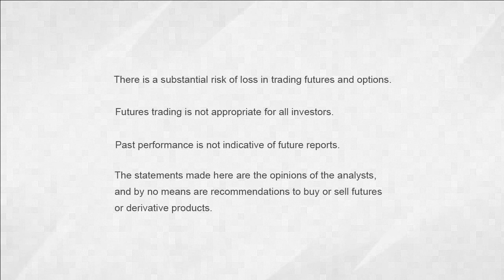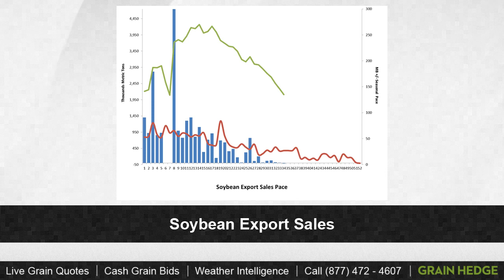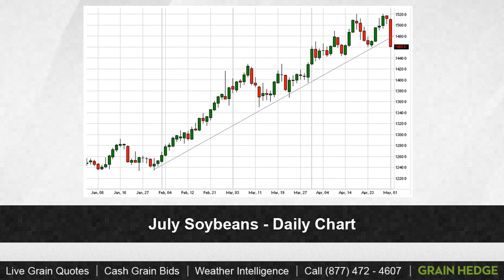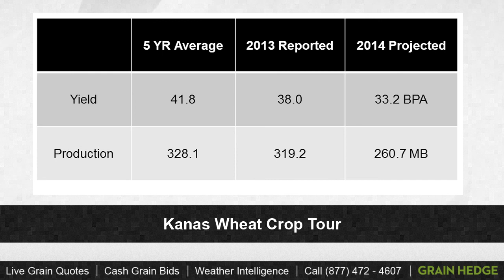GrainTV - May 1st, 2014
Grains moved sharply lower today in Chicago, today we discuss soybean technicals and export sales.